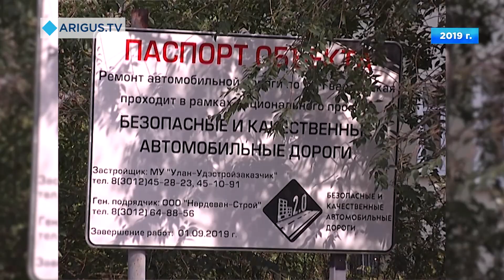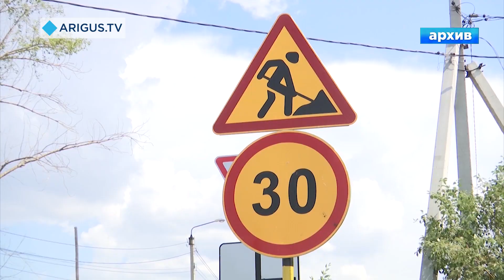Экс-директор «Улан-Удэстройзаказчик» прокомментировал обыски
Напомним, против Анатолия Урбанова возбудили уголовное дело.